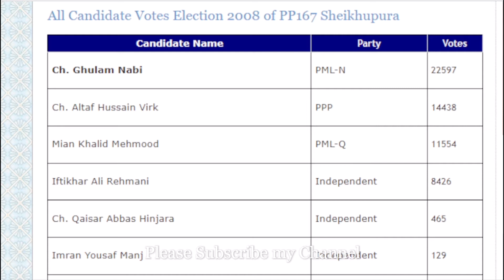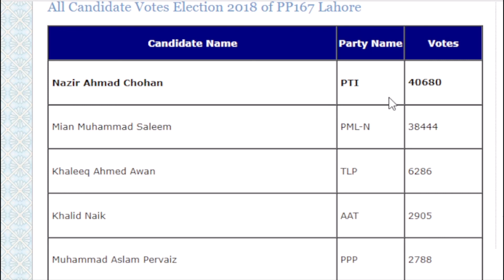Lahore election PP167 | lahore election result | Rameez Ahmed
In this video, Lahore election PP167 | lahore election | lahore election result | PP167 lahore

*Lahore election PP167
*lahore election
*lahore election result
*pp167 lahore
*rameez ahmed
*rameez ahmed analysis